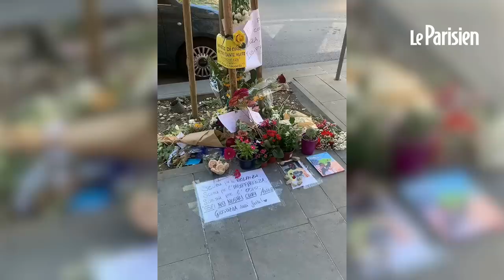Un Nigérian battu à mort en pleine rue en Italie, sous le regard des passants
Un Nigérian de 39 ans, Alika Ogorchukwu,  a été tabassé à mort en pleine rue, en Italie, le 29 juillet sous le regard indifférent des passants. L'agression a été filmé par la foule qui n'est pas venue en aide à Alika. Les internautes ont vivement condamné cette violente agression et le comportement des passants. L'agresseur a été arrêté et écroué.